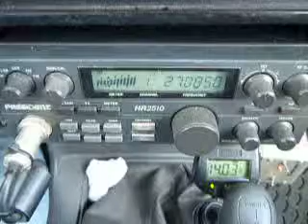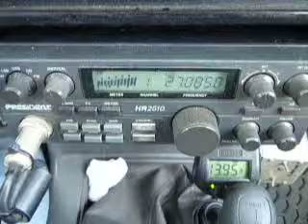04-06-2013 ModSquad TopCat Thing 201 YellowBrickRd MoneyGreen